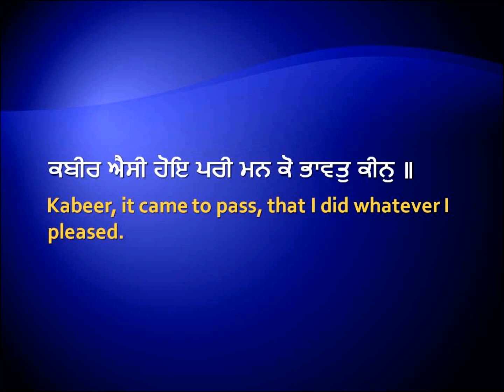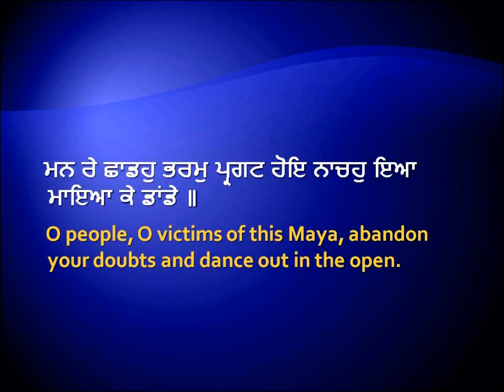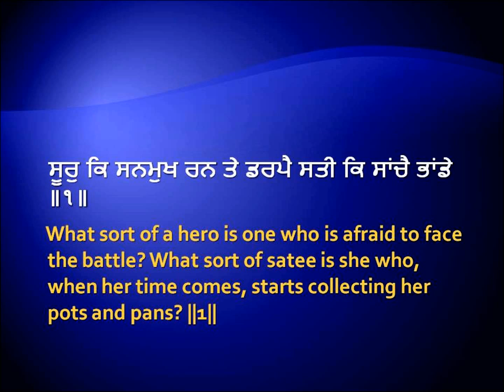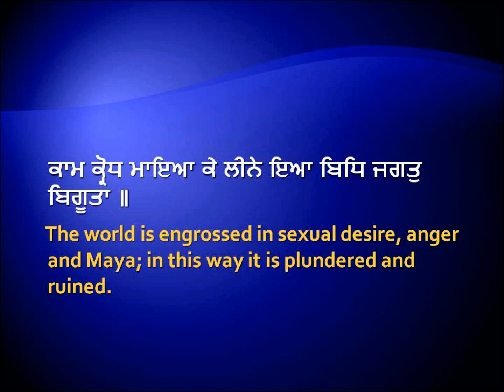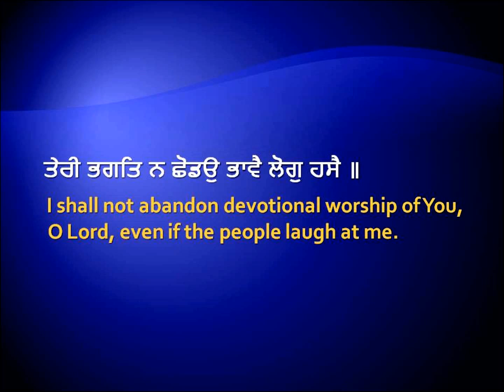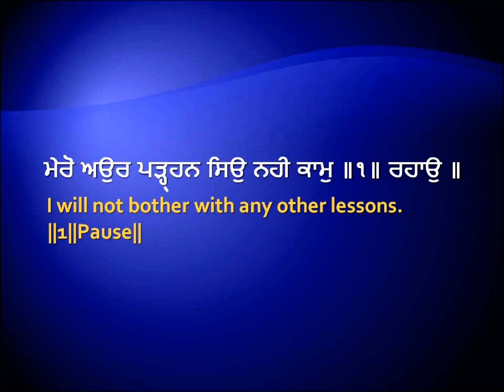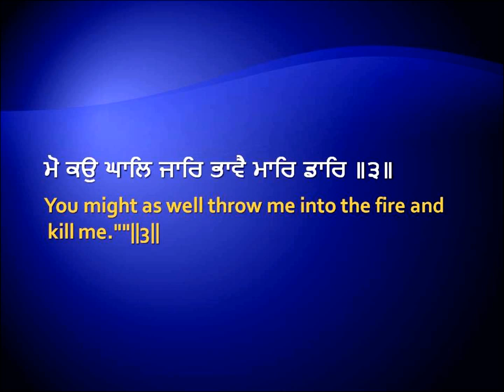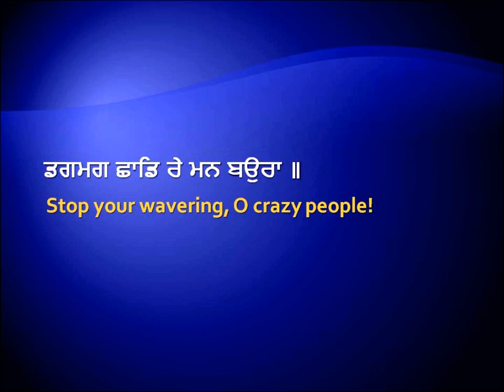ਡਗਮਗ ਛਾਡਿ ਰੇ ਮਨ ਬਉਰਾ ॥